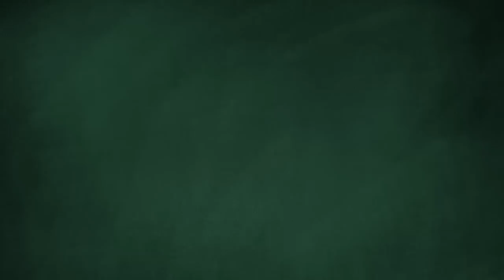إنطباعات الوافدين الجدد بوعناني وشايبي